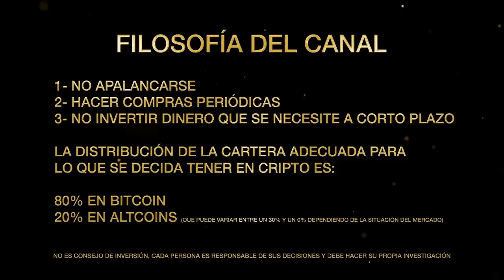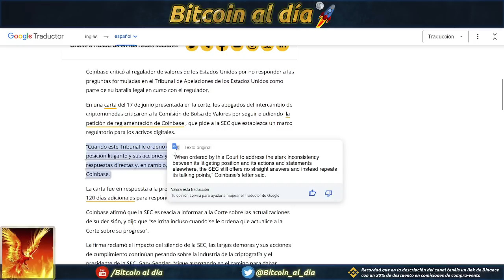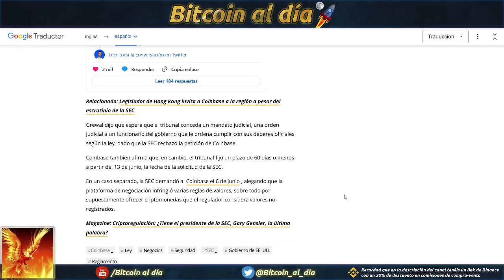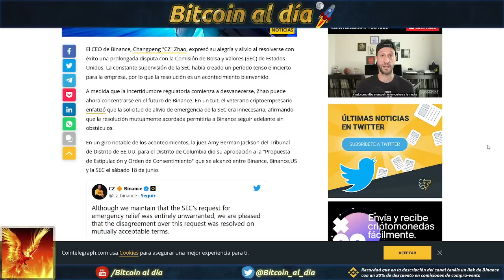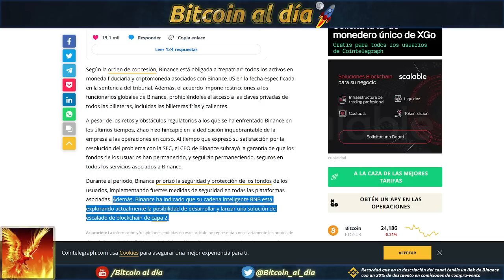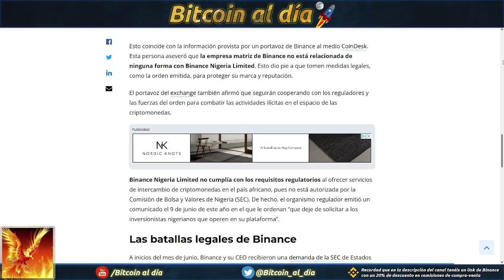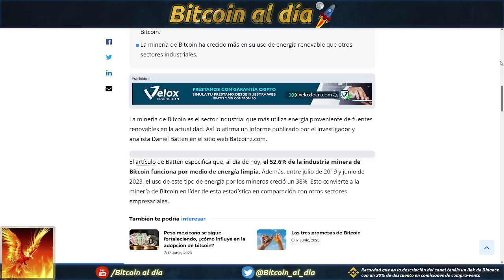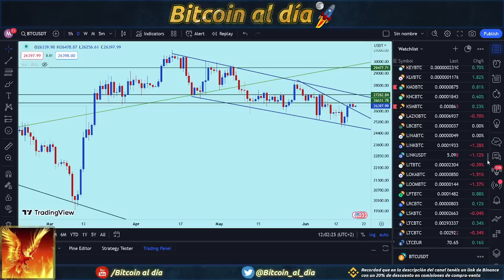La verdad se va abriendo paso entre el FUD. El mercado consolida con poca volatilidad.